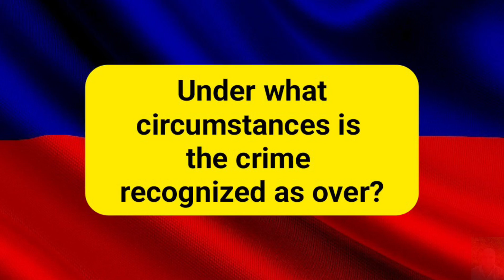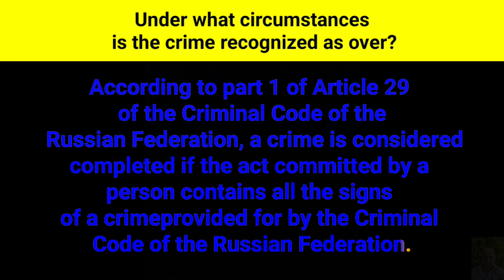Under what circumstances is the crime recognized as over?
According to part one of Article twenty-ninth of the Criminal Code of the Russian Federation, a crime is considered completed if the act committed by a person contains all the signs of a crime provided for by the Criminal Code of the Russian Federation.